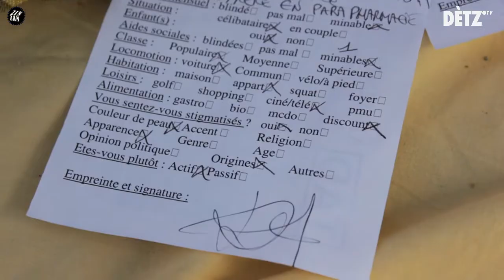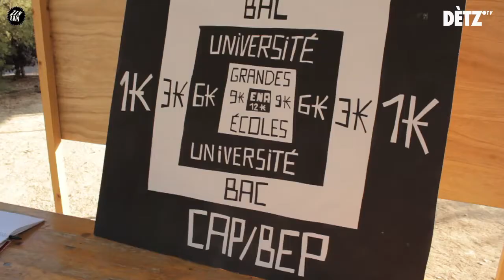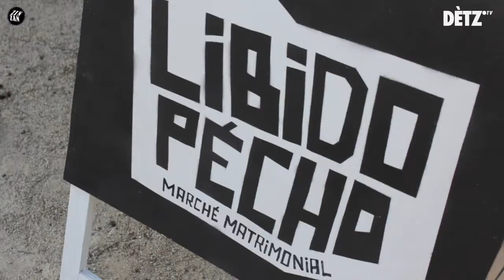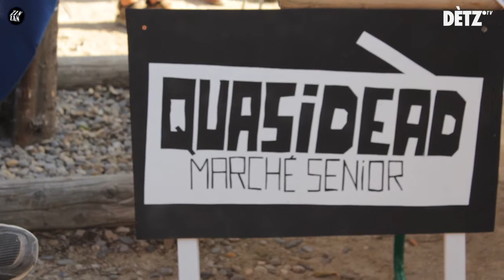KSOS / extrait MAG DAU ZIN ZAN #1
Lo TÀD "Terrain à Déminer" que perpausa lo Very Social Park KSOS, un parc de jòcs on totom e pòt tornar començar la sua vita de zèro.

Le TÀD "Terrain à Déminer" propose le Very Social Park KSOS, un parc d'attraction où l'on peut recommencer sa vie à zéro.

Extrèit deu "Mag dau Zin Zan #1" / filmat per Dètz a Orgon, Provença